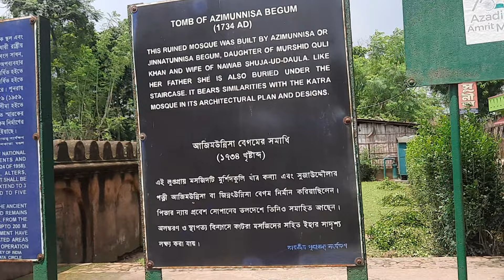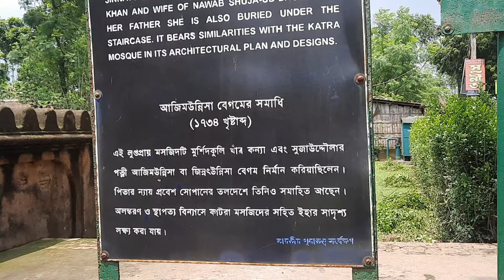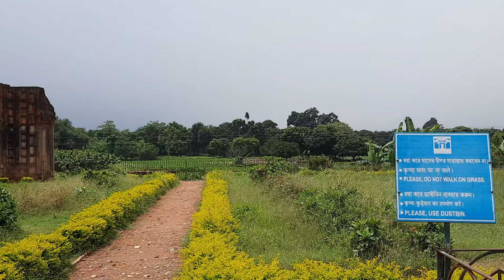Murshidabad || Hazarduari || Tomb of Azimunnisa || জীবন্ত কবর || Dhuli kona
নবাব মুর্শিদকুলি খাঁর মেয়ে আজিমুন্নিসা। নবাব পরিবারের অত্যন্ত প্রভাবশালী নারী ছিলেন তিনি। মুর্শিদকুলি খাঁর মৃত্যুর পর তার স্বামী সুজাউদ্দিন ও পরে ছেলে সরফরাজ খাঁ বাংলার নবাব হন। আজিমুন্নিসার মৃত্যুর পর তাঁকে সমাধিস্থ করা হয় মুর্শিদাবাদের মহিমাপুরে। সমাধি সংলগ্ন আছে একটি মসজিদটি কিন্তু সেটা আজ পুরোই ধবংসপ্রাপ্ত। শুধু একটি দেয়ালের অংশবিশেষ আজও দাঁড়িয়ে রয়েছে। মুঘল স্থাপত্যে গড়া প্রধান ফটক দিয়ে ভেতরে ঢুকলে সোজা একটি পথ উঠে গেছে উঁচু একটি মঞ্চের মতো ঢিবির উপর। এই ঢিবির উপর রয়েছে ফুলের বাগান। কথিত আছে, একসময় কঠিন ব্যধিতে আক্রান্ত হয়ে পড়েন আজিমুন্নিসা এবং হাকিমের নিদান অনুযায়ী জীবন্ত মানুষের কলিজা মিশ্রিত ওষুধ খেয়ে সুস্থতা লাভ করেন। কিন্তু সুস্থ হয়ে ওঠার পরেও কলিজা খাওয়ার অভ্যাসটি তিনি পরিত্যাগ করতে পারেননি। অনেকে বলেন, তিনি শিশুদের কলিজা খেতেন। বলা হয়, এর ফলে বহু নগরবাসী ও হেরেমবাসীদের প্রাণনাশও করেছেন। আজিমুন্নিসাকে ‘কলিজাখালী’ বলেও অনেকে অবহিত করেন। আজিমুন্নিসার মৃত্যু নিয়ে আরও নানা গল্প-গুজব ও রহস্য রয়েছে। মৃত্যুর প্রায় তিনশো বছর পরে সেই গুজব ও  রহস্যের সত্য উদঘাটন করার জন্যই আজকের এই ভিডিও। কেমন লাগলো সেটা অবশ্যই কমেন্ট করে জানাবেন। মুর্শিদাবাদের সঠিক ইতিহাস জানার জন্য কিছু নির্ভরযোগ্য বইয়ের রেফারেন্স দিলাম। যেখানে এই ধরনের কোনো তথ্য পাবেন না তবে বর্তমানে কিছু লেখক এটাকে প্রচলিত গল্প হিসেবে তাদের বইয়ে উল্লেখ করেন যার কোনো ঐতিহাসিক প্রমাণ নেই।

1. HISTORY OF BENGAL: SIR JADUNATH
    SARKAR
2. বাংলা ইতিহাস: শ্রীকালীপ্রসন্ন বন্দ্যোপাধ্যায়
3. মুর্শিদাবাদের ইতিহাস : শ্রীনিখিলনাথ রায়
4. মুর্শিদাবাদ কাহিনী: শ্রীনিখিলনাথ রায়
5. LIFE AND TIME OF CANTOO BABOO.
6. HISTORY OF BENGAL: DR. A.C. ROY
7. THE MUSNUD OF MURSHIDABAD: P.C.MAJUMDAR
8. মুর্শিদাবাদ থেকে বলছি : কমল বন্দ্যোপাধ্যায়।
9. সিয়ার উল মুতাক্ষরীণ -সৈয়দ গোলাম হোসেন খান তবতবায়ি।
10. রিয়াজ উস সালাতিন -গোলাম হোসেন সলিম।
11.  তারিখ ই বাঙ্গালা - মহাবত জঙী -ইউসুফ আলী খান।
12. নওবাহার ই মুর্শিদকুলি খানি -আজাদ আল হোসায়নি।
13. তারিখ ই বাঙ্গালাহ্- মুনশি সলিম উল্লাহ।

hazarduari
Murshidabad
Murshidabad Hazarduari
Hazarduari Murshidabad
Murshidabad tour
Murshidabad tourist place
Murshidabad tourism
murshidabad Hazarduari
Hazarduari golpo
নবাব সিরাজউদ্দৌলা
murshidabad tour

history of murshidabad
murshidabad
azimunnisa begum
ajimunnesa, tomb of azimunnisa begum
the samadhi of azimunnisa begum
Manas Bangla
ajimunnesa jibonto somadhi
story of azimunnesa
complex disease of azimunnesa
Salahuddin Sumon
pictures of azimunnesa
Murshid Kali Khan
Rohan nag, thrill Pedia
Riyad media
History of the Nawabs of Bengal
Living Tomb of Azimunnesa